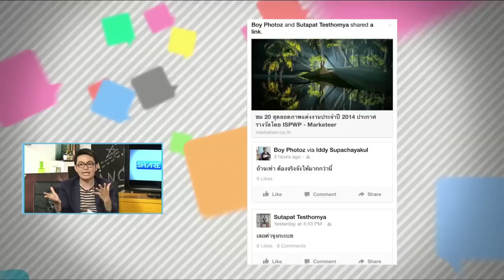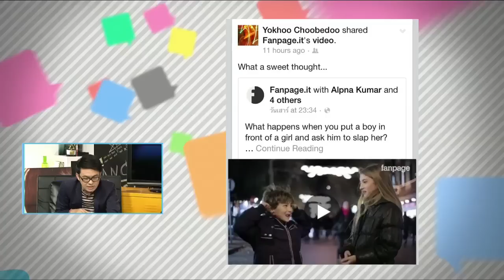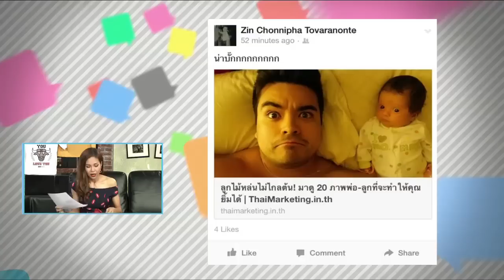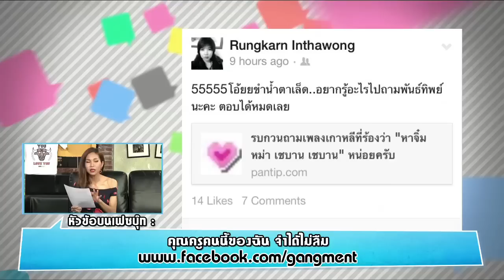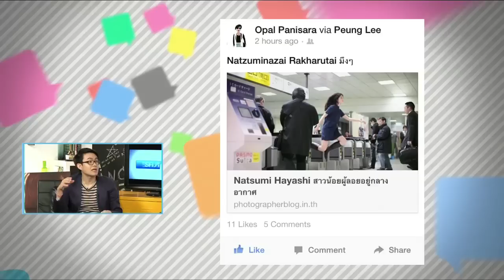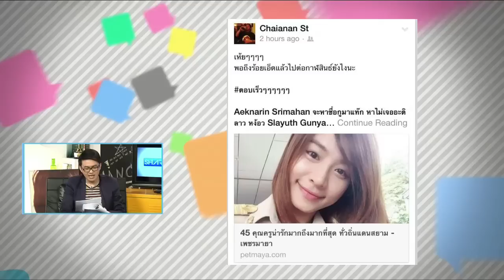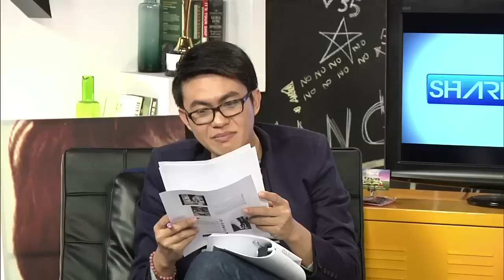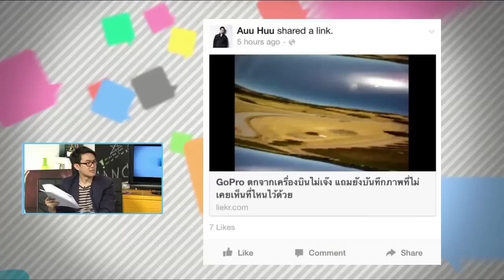GANG 'MENT แชร์หน้าวอลล์ 13 ม.ค. 58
วันพฤหัสบดี - Boys Meet Girls

- DTV ช่อง 71
และเคเบิลทีวีชั้นนำทั่วประเทศ (ขึ้นอยู่กับผู้ให้บริการ)